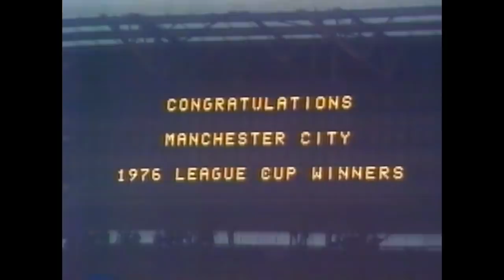MANCHESTER CITY’S RECORD 8 LEAGUE CUP WINS | CARABAO CUP WINNERS 2021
We've equalled the record for the most League Cup wins in History! Relax, and enjoy this journey through City's glory in this competition? Want to read more about our League Cup successes, as well as this year's Carabao Cup win?